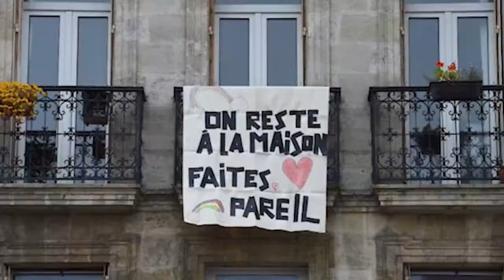Elsa (Aux pays du confinement) - bande annonce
Médecins, professeurs, parents, étudiants, soignants...qu'ils soient italiens, allemands, français espagnols, Elsa Grangier les interroge sur leur quotidien face au coronavirus.